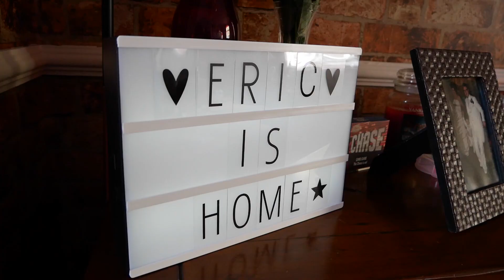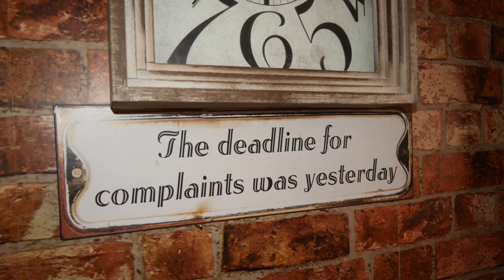The Jollys' Video Portrait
It was lovely to meet little Eric Jolly and welcome him home!